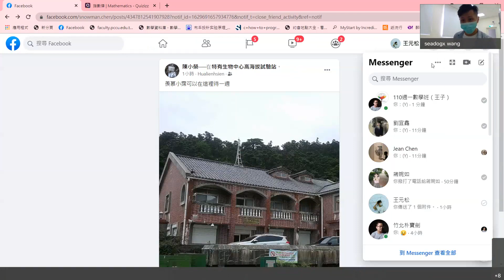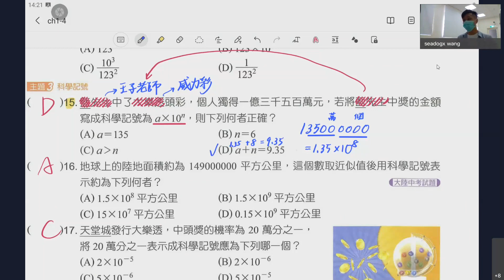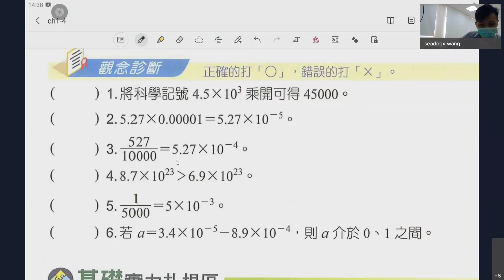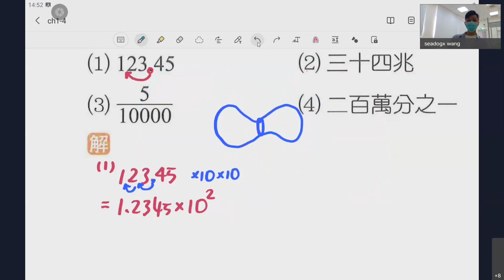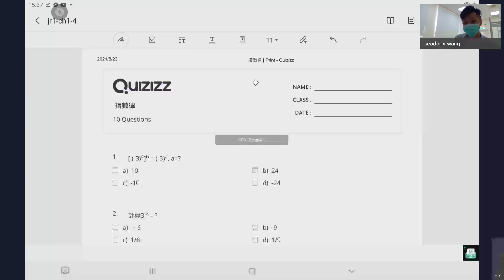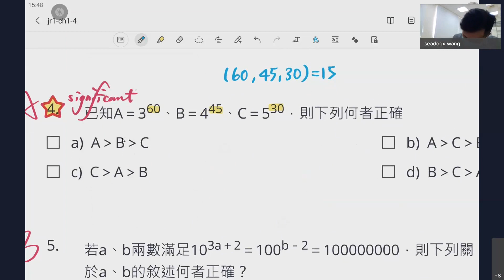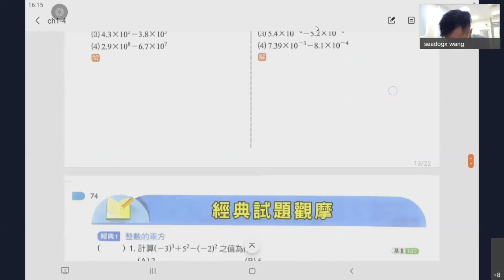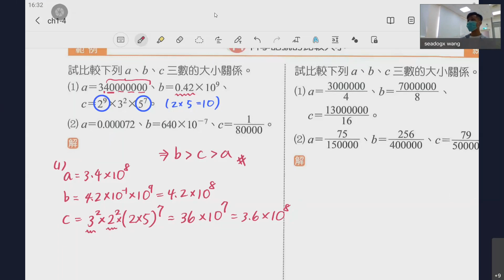ch1-4 指數律 and 科學記號